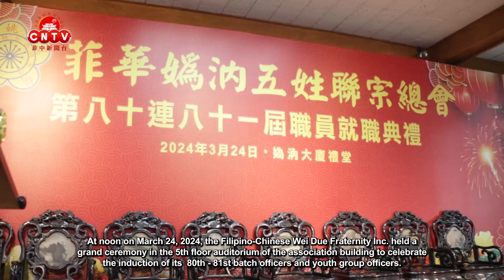菲华妫汭五姓联宗总会举行庆祝第80连81届职员就职典礼